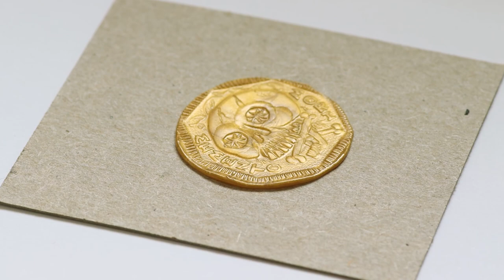Wax Seal Technique | Shire Post Mint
• Magnetic Handles
• Wax Seal coins made from magnetic stainless, for easy seal swapping!

Since the 16th-century people have been using wax to seal letters. Since then we've found "hot glue" to be the best alternative choice of seal adherent due to its durability, and ease of use. Wax seals are ideal for Invitations, Love Letters, Resumes, RSVPs, claiming things as yours, and when paying bills by mail.